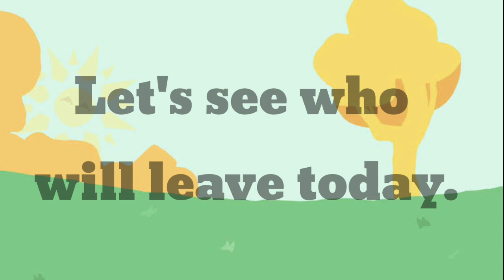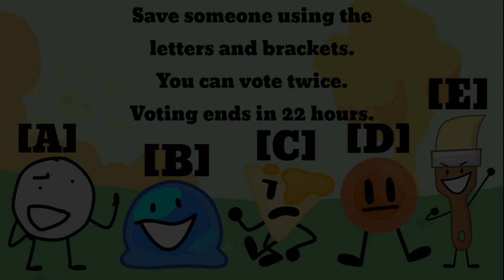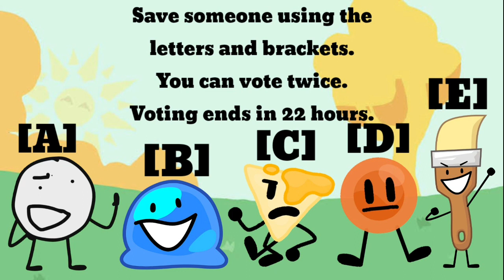Random Object Show Viewer Voting Again #17 (Inspired by Kuker Enemy)